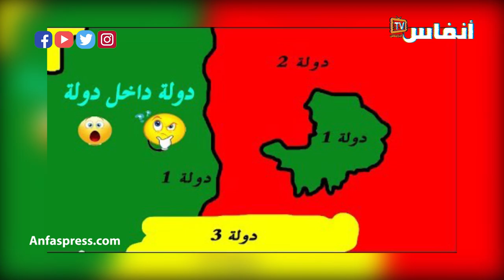من أركان المخابرات الجزائرية.. أن تكون جزائري الجنسية وعدوا للمغرب!